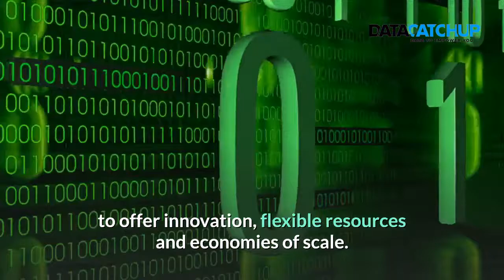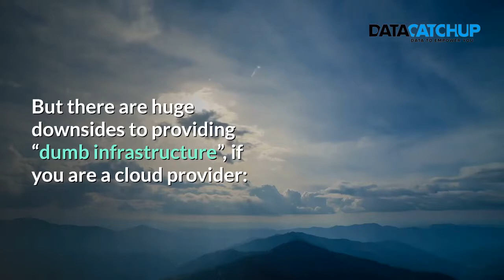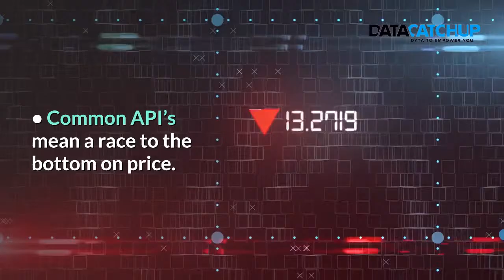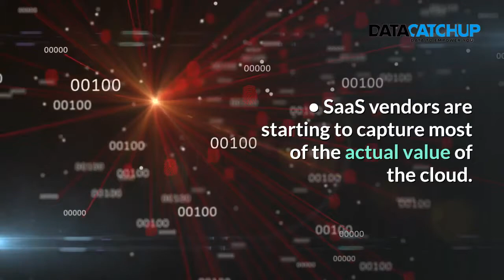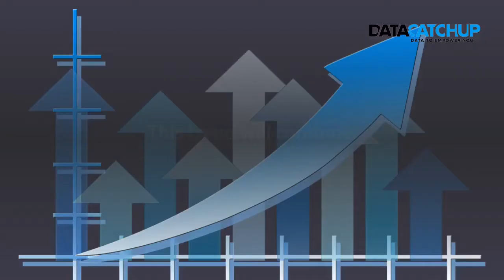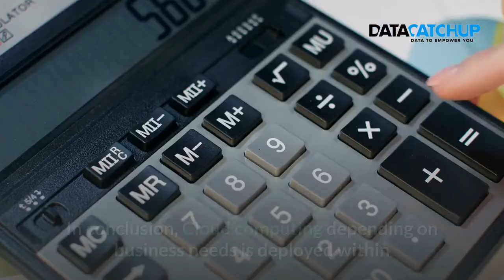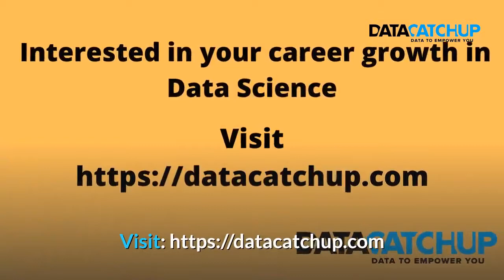The Future of Cloud Computing in next 5 years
The Future of Cloud Computing in next 5 years. Cloud Computing has evolved so much that most tech gadgets are enabled through cloud applications. You will be informed on cloud computing technology expectations in the near future by watching this video.

HERE ARE SOME LINKS TO SOME HELPFUL VIDEOS

The links below might be of interest to you